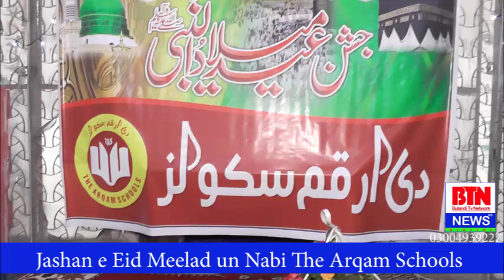Jashan-A- Eid Milladun Nabi In The Arqam Schools by BTN NEWS Lahore PAKISTAN